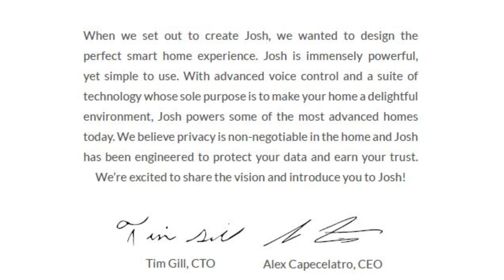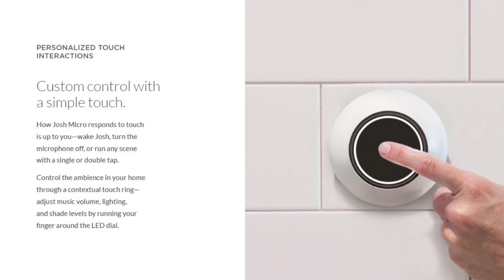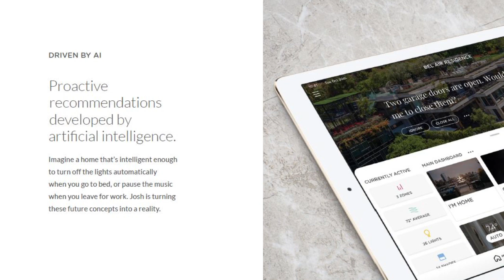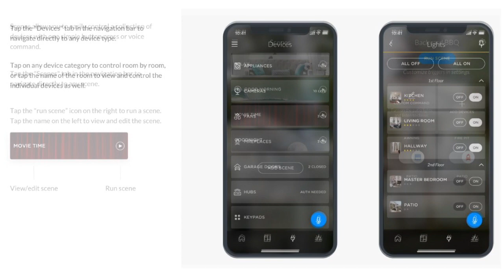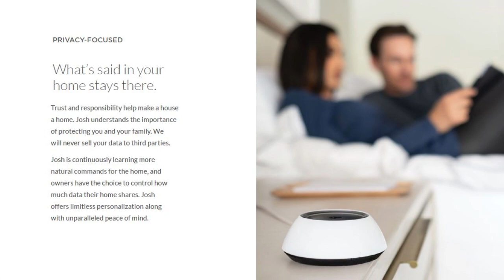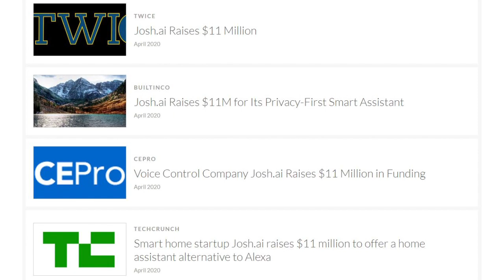Josh.ai - The Most Sophisticated Voice Control System for Luxury Homes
If you could design and build a voice control platform from the ground up it would be Josh. No shopping trojan horse, no data collection, no question marks over privacy. Josh.ai is the sophisticated voice based platform making huge waves in the world of professionally installed smart home. Casey Levy-Tulloch is a returning guest to The Digital Ramble, the eagle eyed of you may remember him from a Breakfast Show back at CEDIA18. Casey fills us in on the origins of Josh.ai, it’s early years, the awesome new Micro voice assistant and the beautiful Josh app.

Let us know if you’ve any questions about Josh and we can pass them on.

Here’s a few other appearances on the show from Casey and Josh.ai